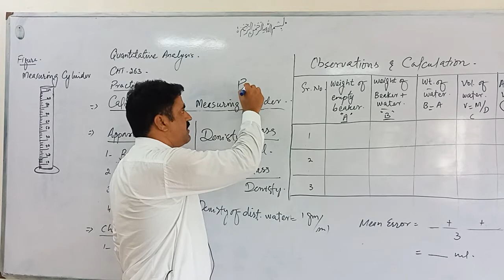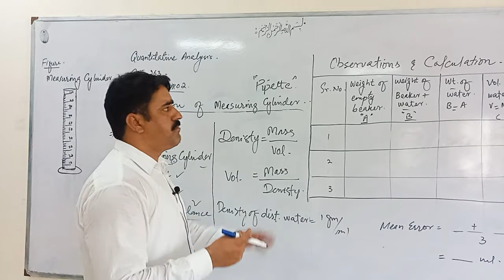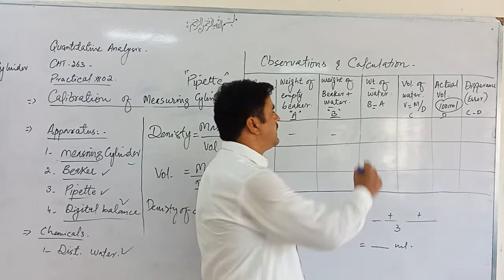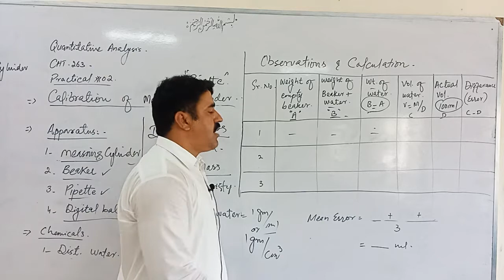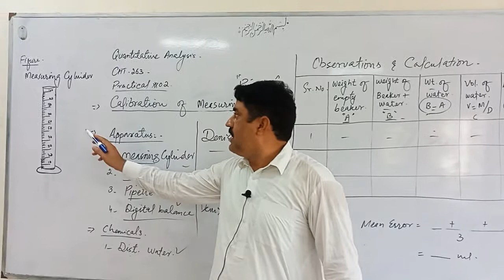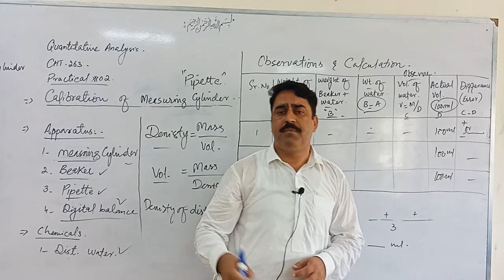CHT 263 Calibration of Measuring Cylinder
Practical #02